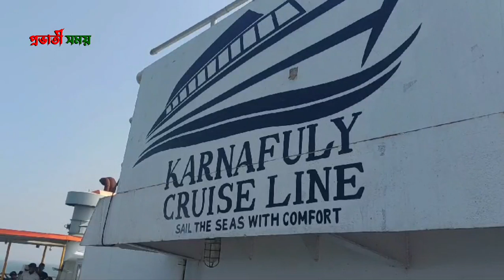সেন্টর্মাটিন যাওয়ার ব্যবস্থা আপনাদের দেখাব ,Provati Somoy Social Tv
Our Mission and Vision To Provide People To Learn Everthing for our Daily life. also We Will Do Provide BD Latest News.